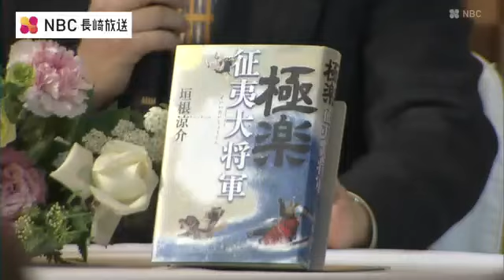直木賞作家・垣根涼介さんに諫早市民栄誉賞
諫早市出身の直木賞作家・垣根涼介さんに24日、市民栄誉賞が贈られました。
足利尊氏を主人公にした歴史小説「極楽征夷大将軍」で去年、直木賞を受賞した垣根さんに、諫早市の大久保市長から市民栄誉賞が贈られました。
市民栄誉賞を受賞するのは元体操選手の内村航平さん、俳優の役所広司さんに続いて3人目です。
市民栄誉賞を受賞した直木賞作家・垣根涼介さん
「25年近く物書き稼業をやっておりまして、こうやって地元から市民栄誉賞なるものをいただけることができましてとても感慨深いです」

式には市民や関係者あわせて274人が詰めかけ、トークイベントでは垣根さんがふるさと諫早での思い出を語りました。
垣根涼介さん
「有明海の静かな海が割と一番好きでした。学校の帰りとかも自転車で高校の時もぐるっとわざわざ有明海の沿岸を回って家まで帰っていたので」

副賞の賞金を辞退した垣根さんは、賞金を文化振興や市内の図書館の本の購入にあててほしいと話しました。